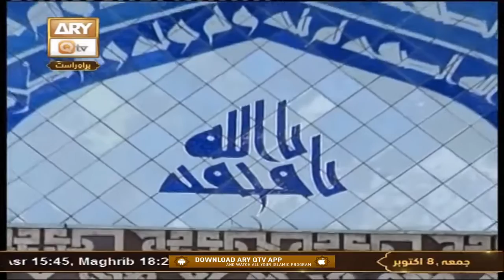Khutba e Jumma - From Data Darbar Lahore - 8th October 2021 - ARY Qtv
Khutba e Jumma - From Data Darbar Lahore